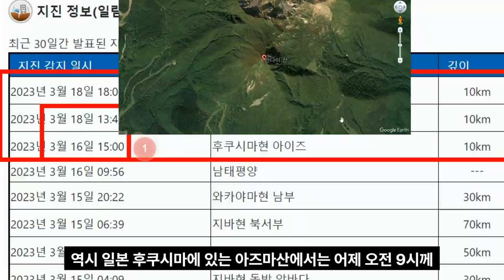하룻밤사이에 폐허로 변해버린일본의 수도 도쿄...그날은 바로 지금이다!